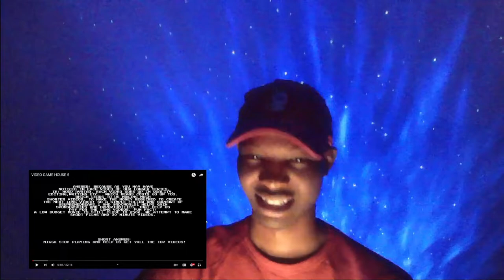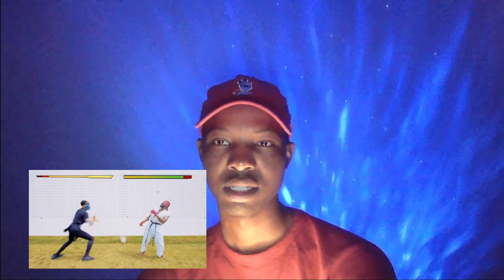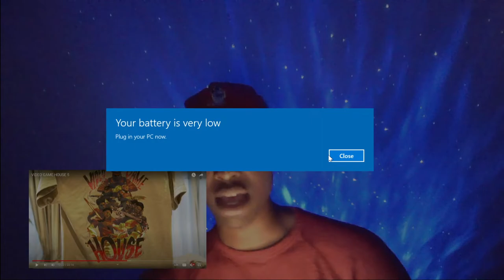HOOD MARIO VS SONIC!!! Video Game house 5 (Part 1) (official reaction)